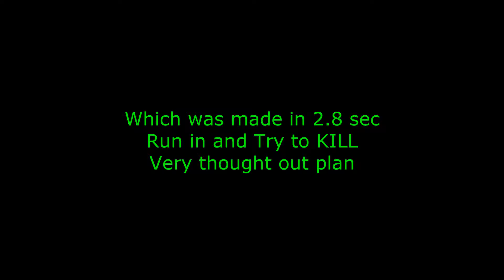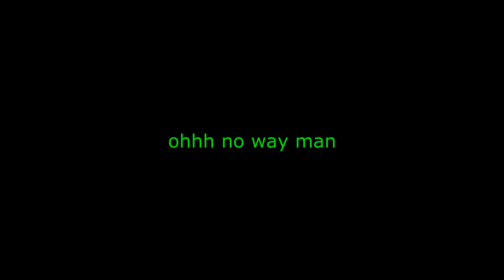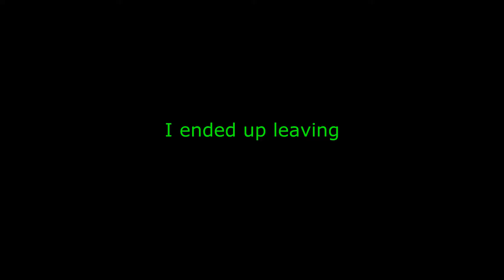BattleField 1 Beta: Funny Moments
Alex and I are enjoying battlefield 1 Beta and i chose funny moments to make a video with